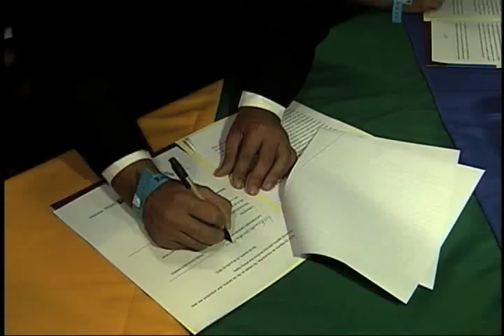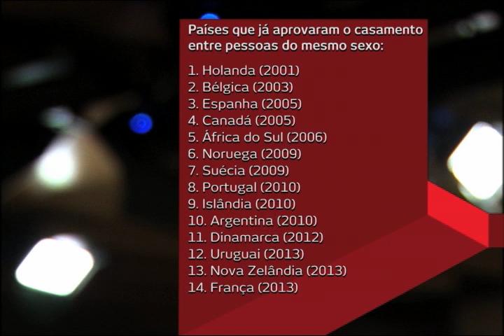Sala Debate 21/05/2013 - O Direito ao Casamento Homoafetivo (bloco 1)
Os cartórios brasileiros são agora obrigados a celebrar o casamento civil entre pessoas do mesmo sexo e converter em casamento as uniões homoafetiva. A decisão do Conselho Nacional de Justiça (CNJ), que começou a valer no último dia 16 de maio, reacende o debate sobre a ampliação dos direitos dos homossexuais no Brasil. Apesar de comemorar a conquista, os militantes do movimento gay pedem uma lei definitiva. No Congresso Nacional, oito projetos de lei prometem garantir mais direitos para gays, lésbicas, bissexuais, travestis e transexuais. O Sala Debate ajuda a esclarecer os avanços e os limites da legislação em vigor, bem como discutir a aceitação da diversidade sexual pela sociedade, preconceito e homofobia.

Convidados:
- Maria Berenice Dias, ex-juíza e advogada especializada em Direito Homoafetivo -- Porto Alegre/RS
- Sirlei Martins da Costa, juíza da 1ª Vara de Família de Goiânia/GO
- Zezinho Santos, que vive junto com o também arquiteto Turíbio Santos (42 anos)